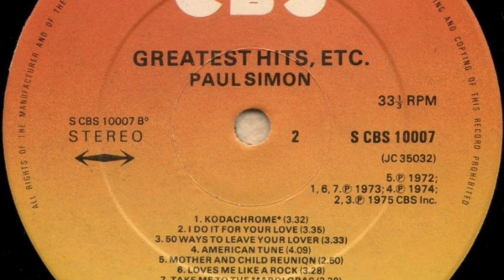Paul Simon - Mother and Child Reunion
An iPhone recording of the track as featured on the compilation LP "Greatest Hits, Etc.". When released in 1972 it reached #4 on the US Hot 100 and #5 in the UK.

"Mother and Child Reunion"
Artist: Paul Simon
Writer(s): Paul Simon
Producer(s): Paul Simon, Roy Halee
From the 1977 album "Greatest Hits, Etc."